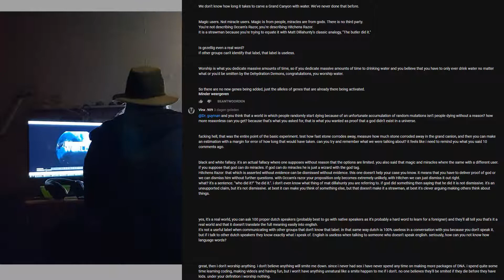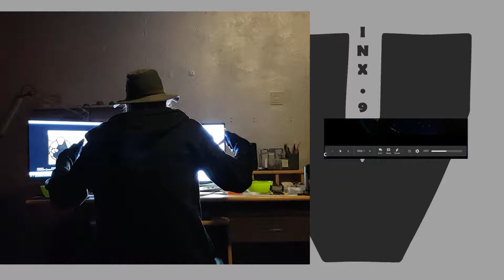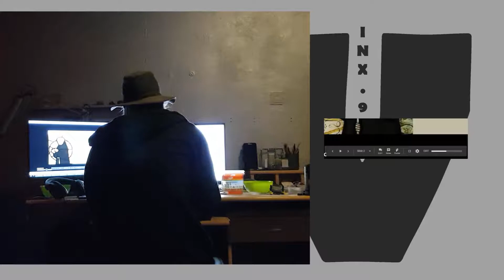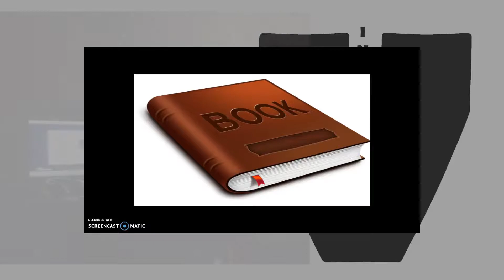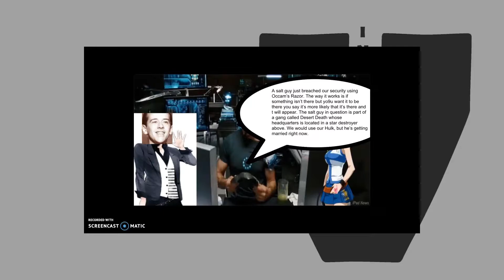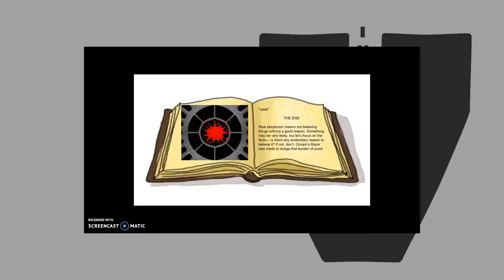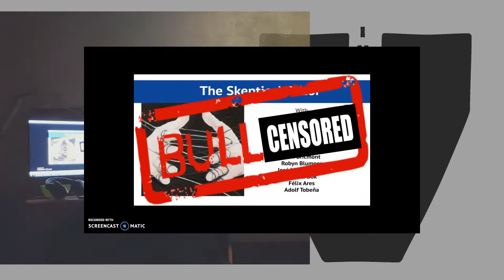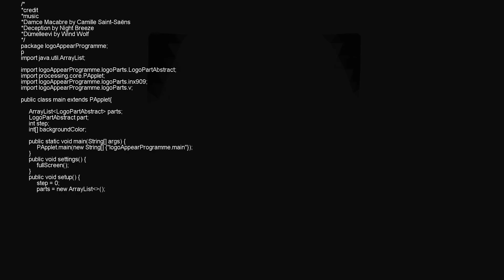debunking fallacy world: what Occam's razor actually states (S2E3)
guyman debunks Occam's razor. or at least he tries. and fails miserably. so lets rip him to shreds. again.

Dümelleevi by Windwolf for the full song)